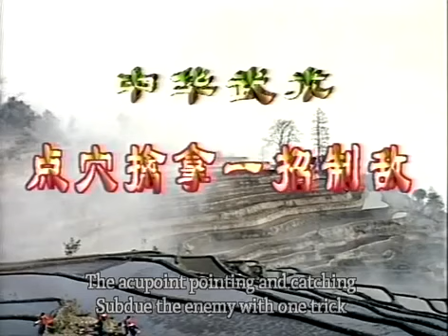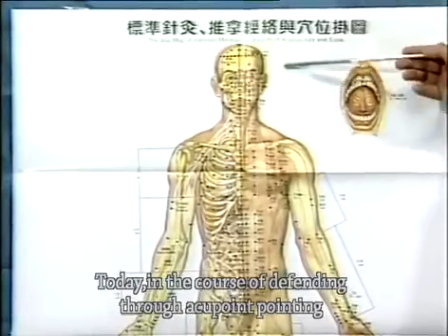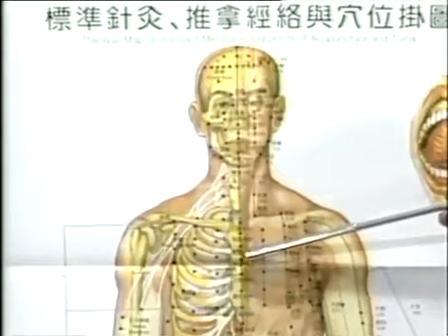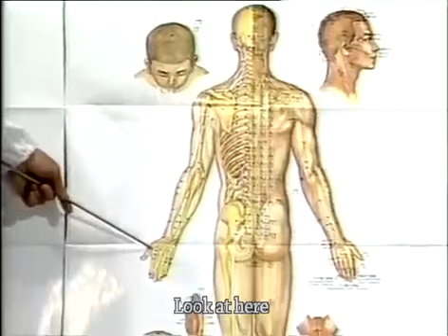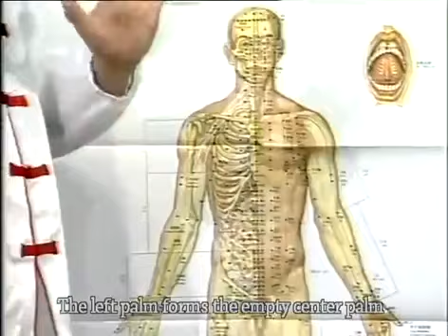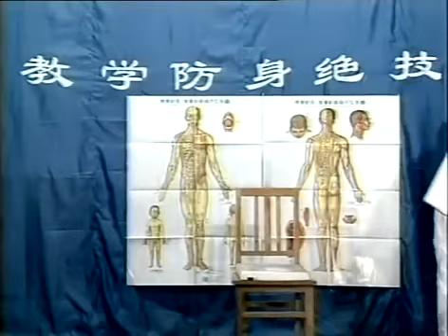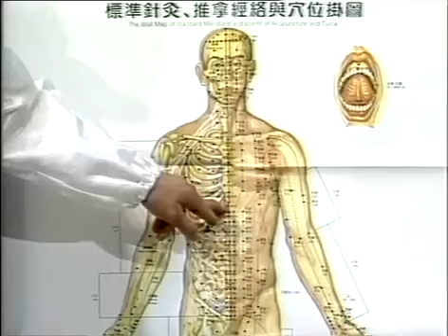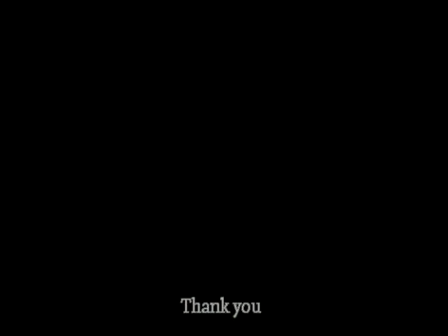擒拿点穴防身术 Qinna Dianxue Fangshen Shu 1